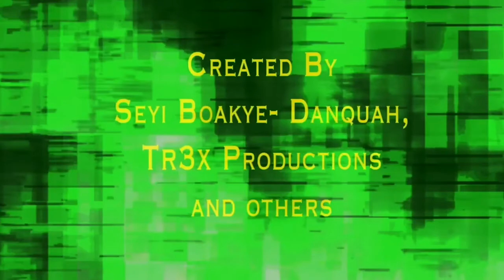PC: The Movie Clippings Show Episode Two "Here We Go Until Winter 2" (1/7)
Playing Clips: The Movie Clippings Show The Season Collection
The Section Character: 1 "The Hollywood Movie Stars" Episode: 2 “Here We Go Until Winter 2”

Notes:
Jack and Wyman has lives to jump from party to party—Until he meets photographer Christie Sage. Through Christie, Tom takes over the ownership of The Bantam, a liberal magazine which opposes everything his family represents. As Tom and Christie's relationship deepens, love blooms and he proposes to her. Realizing that she could never fit in with Tom's social circle, Christie says no, a decision she later regrets. But Tom isn't left alone for long--scheming gold-digger Cecelia Henry wastes no time in catching Tom on the rebound and forcing him into a disastrous marriage. While Ann and Jane Grabbed the Camera Photographer Into the Party. The Brothers Joe and Paul Fabrini are independent truck drivers who make a meager living transporting goods. Joe convinces Paul to start their own small, one-truck business, staying one step ahead of Farnsworth, who is trying to repossess their truck. At a diner, Joe is attracted to waitress Cassie Hartley. Later, on their way to Los Angeles, the brothers pick up a hitchhiker; Joe is pleased when it turns out to be Cassie, who quit after her boss tried to get a bit too friendly with her. They park at a diner for a meal and chat with a trucker acquaintance, McNamara, who is extremely overworked and tired; later, back on the road, the brothers and Cassie find themselves driving behind McNamara and soon become aware that he must be asleep at the wheel. They put themselves in danger trying to awaken him, but McNamara's truck goes off the road and explodes in flames.

Rated TV-14 L

Distributed By:
Media Center Victory and Media Center Studios